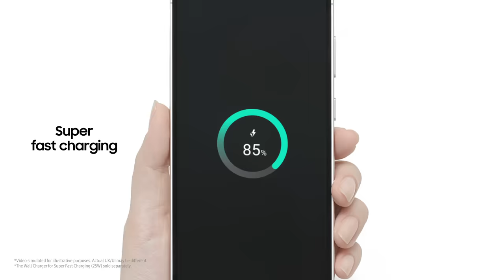Galaxy S23 FE: Official Unboxing I Samsung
Get set for an epic journey with Galaxy S23 FE, bringing you closer to the extraordinary. Discover what features await you inside the box with this unboxing video.

00:00 Intro
00:11 Opening the box
00:23 Hardware specifications
00:31 Camera specifications
00:45 Display
00:49 Battery and Super fast charging
00:58 Colors
01:04 In-box list
01:12 Outro